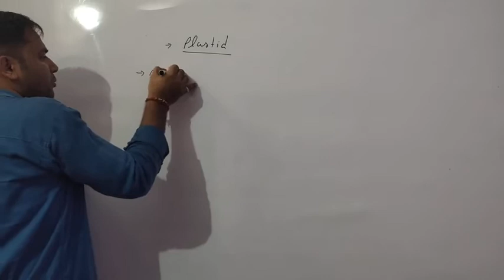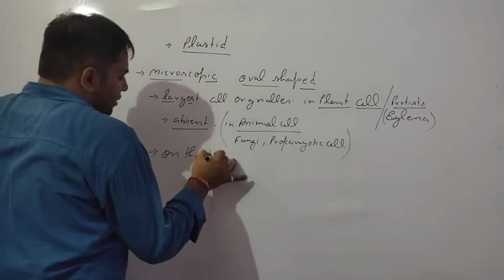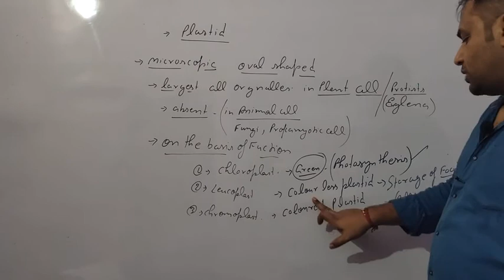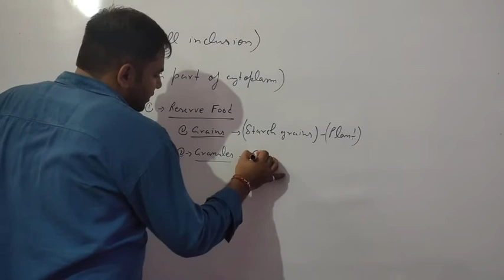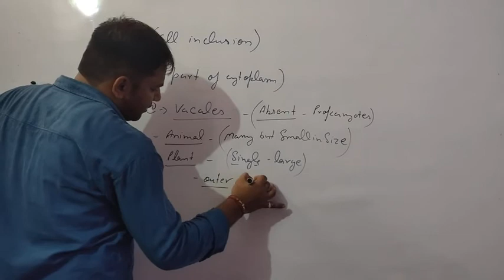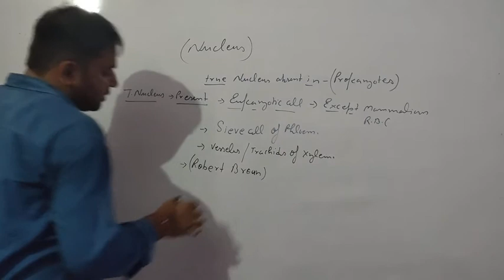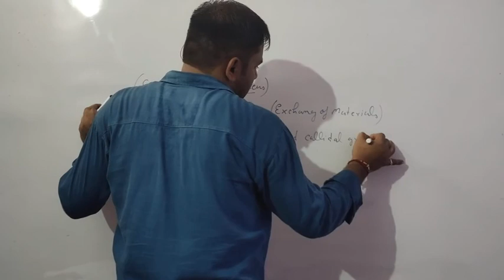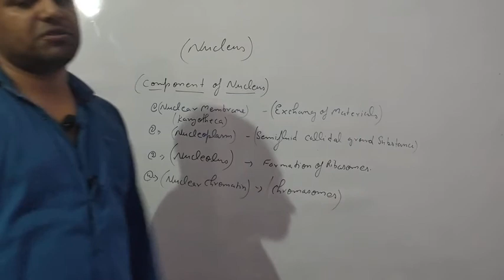Class ninth topic plastid